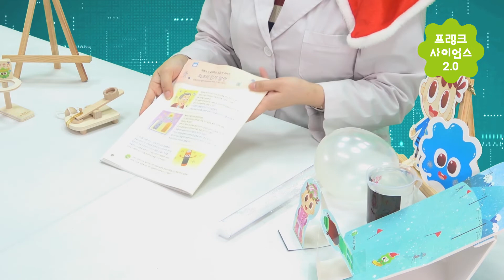프랭크사이언스2.0 10호 2단계 가정활동영상 프랭크의 덩크슛!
프랭크사이언스2.0 10호 2단계 4주 가정활동영상 프랭크의 덩크슛!